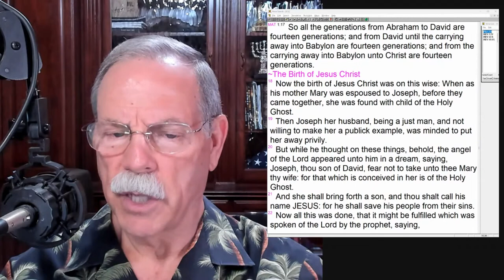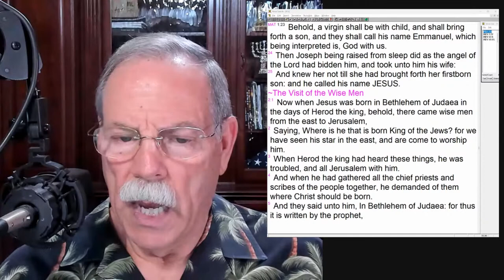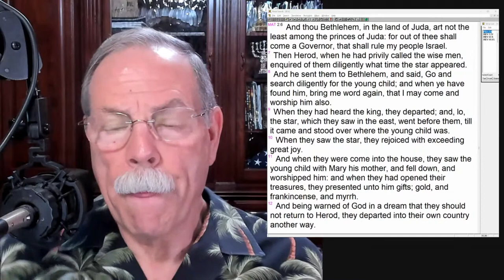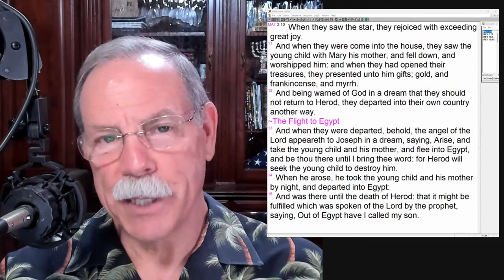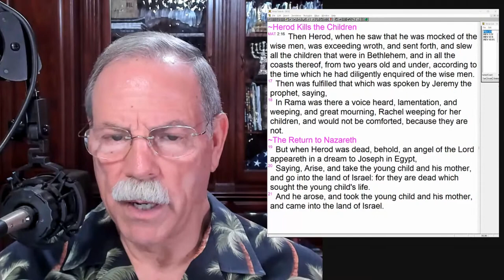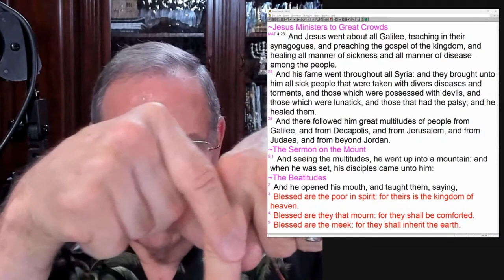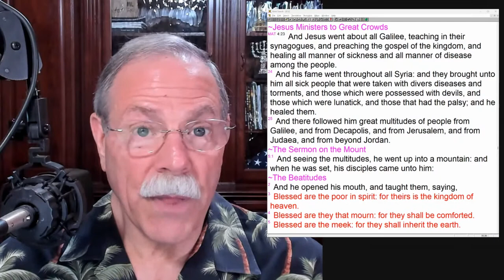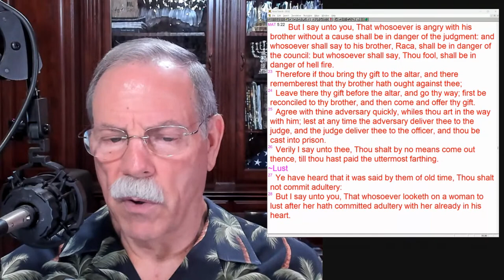Friday Night Bible Study 10/20/2023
Welcome to our Friday Night Bible Study. Here we learn more about the Word of God and would love to share that with you! Please remember to invite all your friends to join us, and we hope you have a wonderful time.

Bible Chapters: Matthew 1-5

Speaker: Pastor Stan Johnson

We do something very unusual in our Bible study!
We read the Bible!
Typically, from 2 to 5 chapters per session.